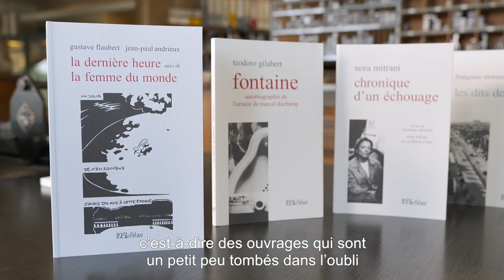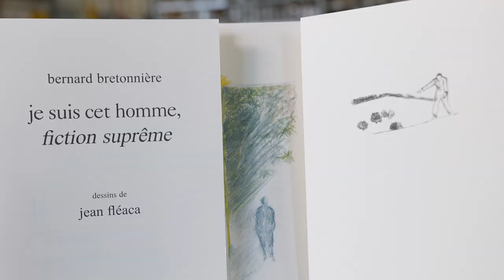L’œil ébloui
Deux minutes de présentation des éditions L’œil ébloui par Thierry Bodin-Hullin. Une vidéo réalisée par Guillaume Kerhervé pour le compte du Collectif d'éditeurs en Pays de la Loire (Coll.LIBRIS). Tournée au Musée de l'imprimerie de Nantes (M.A.I.) à l'été 2022.